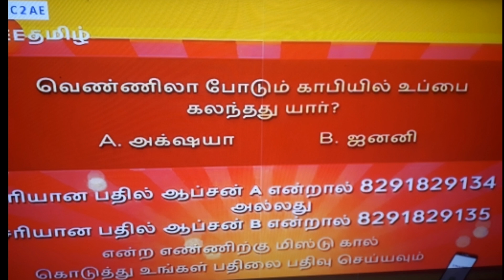Zee tamil yaaradi neemohini and gokulathil seethai serial | question 19 | central boss baskar | cbb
zee tamil tv lockdown new game show

PLEASE READ:

We do not own all the material we're posting on this channel. If you are a copyright owner and want your work to be removed from our channel PLEASE contact us via email  or leave us a personal message here and we will remove your material right away. PLEASE do not opt for a youtube strike.

Follow and give me support on